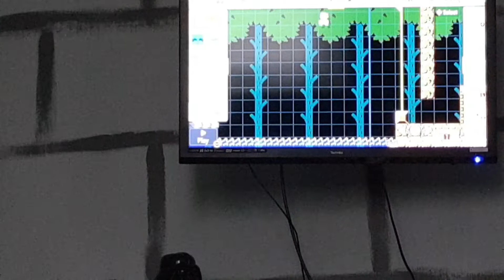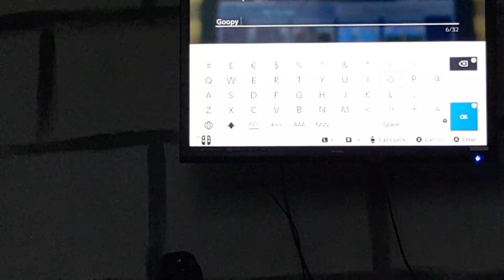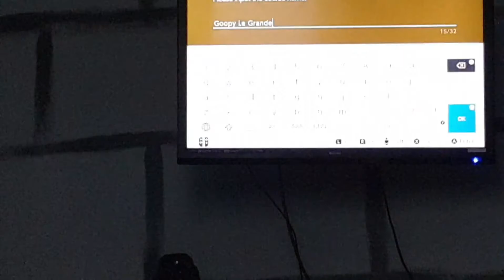HOW TO MAKE GOOPY LE GRANDE IN SMM2